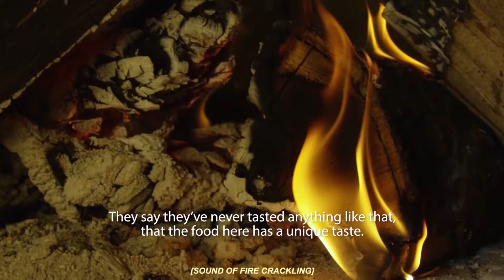Via Dinarica -- Connecting Naturally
Via Dinarica is a concept that binds seven countries and territories that encompass the Dinaric Alps mountain range: from Slovenia to northern Albania. The heart of this mega trail, similar to the Via Alpina and the Appalachian Trails, is in Bosnia and Herzegovina.